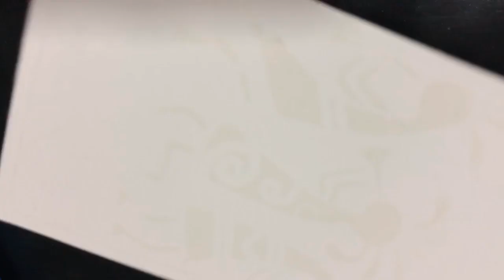Tag with stencil embossing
ICraft embossing Essential Using with stencil and created tag